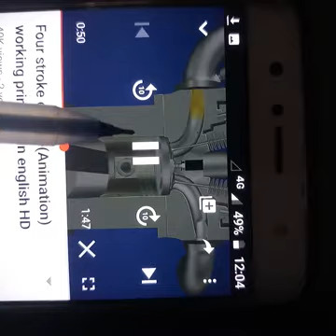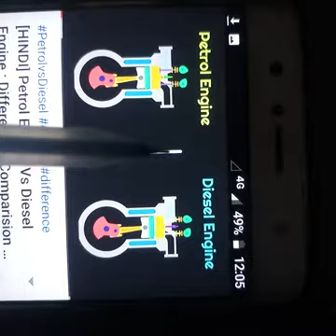Four stroke engine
Basic Mechanical Engg.